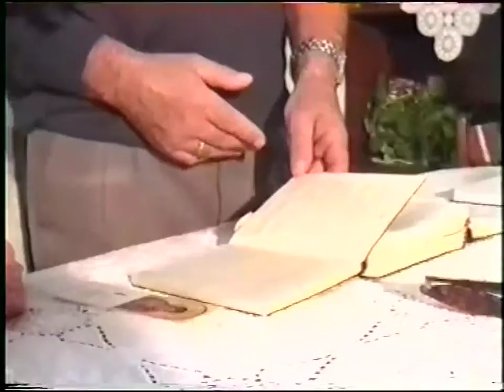1'ΜΙΧΑΛΗΣ ΤΣΟΥΜΠΡΗΣ ' ΤΟ ΠΑΔΟΧΕΙΟ''12-11-00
1'ΜΙΧΑΛΗΣ ΤΣΟΥΜΠΡΗΣ ' ΤΟ ΠΑΔΟΧΕΙΟ''12-11-00